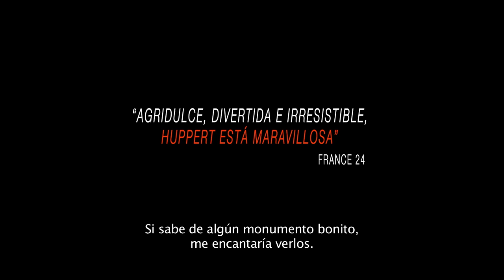LUCES DE PARIS TRAILER V.O.S.E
Alejada de sus habituales papeles atormentados, Isabel Huppert se pone en la piel de una sencilla mujer de campo en busca de segundas oportunidades.  LUCES DE PARIS nos ofrece todo un recital interpretativo de dos grandes de la escena francesa.